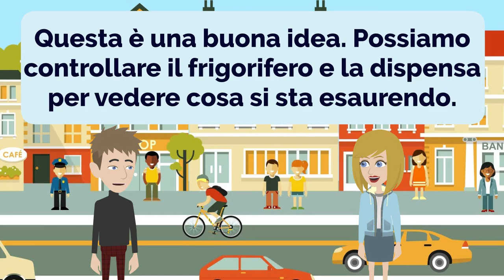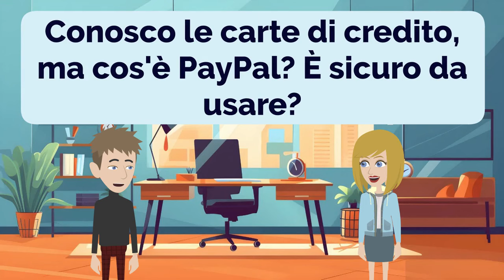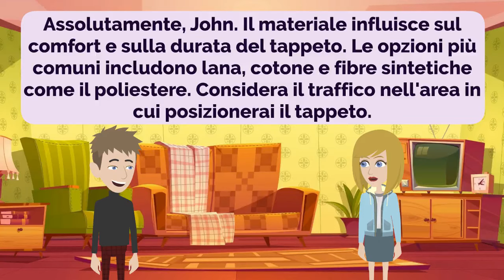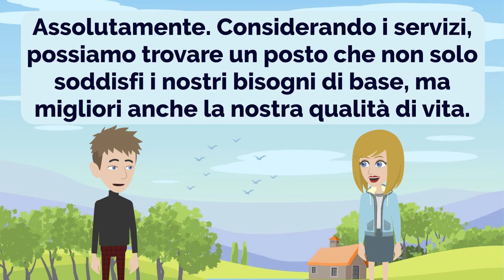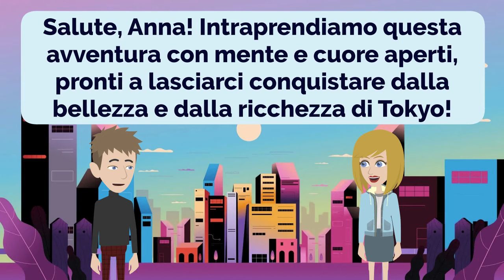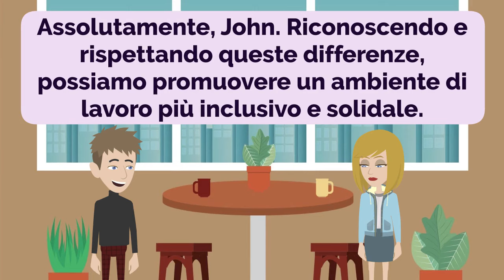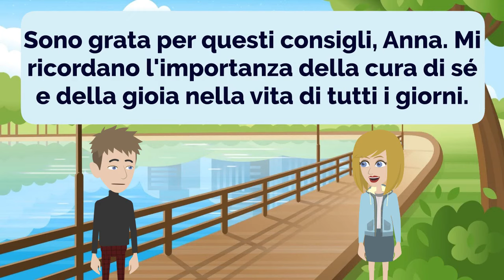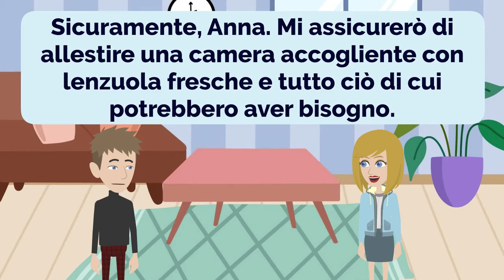Practice Italian Episode 157 | Italiano | Italiana | Improve Italian | Learn Italian | Conversation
00:00:00 Lezione 1: Come possiamo evitare la fretta?
00:05:19 Lezione 2: Vacanze da sogno
00:10:07 Lezione 3: Acquisti online
00:13:35 Lezione 4: Carriera futura
00:17:54 Lezione 5: Decorazioni per la casa
00:22:05 Lezione 6: Consigli di viaggio
00:25:56 Lezione 7: Scegliere il Posto Perfetto
00:31:29 Lezione 8: Pianificazione per la serata
00:36:32 Lezione 9: Deliziose scoperte a Tokyo
00:41:06 Lezione 10: Opportunità entusiasmanti nel tuo campo
00:46:03 Lezione 11: Navigazione in aeroporto
00:47:57 Lezione 12: Differenze culturali in ufficio
00:53:19 Lezione 13: Esplorare la città
00:57:57 Lezione 14: Bilanciare la vita
01:01:11 Lezione 15: Fare le valigie per un viaggio
01:04:30 Lezione 16: Emozione per la cena
01:07:50 Lezione 17: Una visita a sorpresa

- Improve Italian
- Practice Italian
- Learn Italian

- Migliorare l'italiano
- Pratica l'italiano
- Impara l'italiano